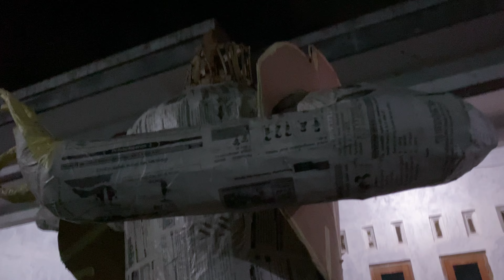Gatot Kaca!! Pembuatan Arak-Arakan Takbir Keliling 2024 Mranggen Demak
Berbagai persiapan pembuatan arak-arakan Takbir Keliling menyambut idul fitri 2024 di kecamatan Mranggen Demak.